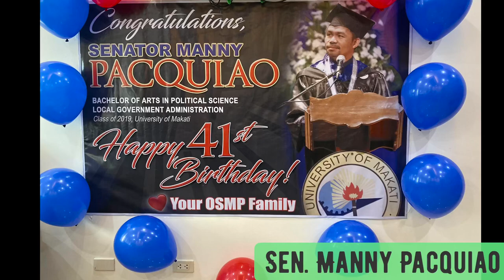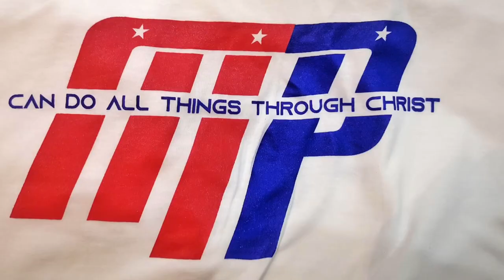Manny Pacquiao @ 41 (Senate staff birthday surprise)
Senate staff pabirthday surprise for Sen. Manny Pacquiao.